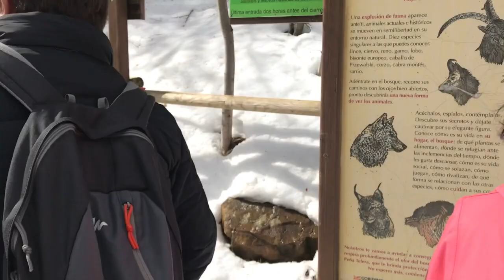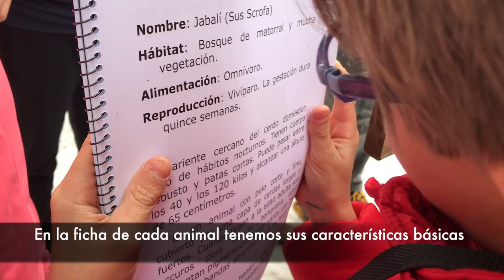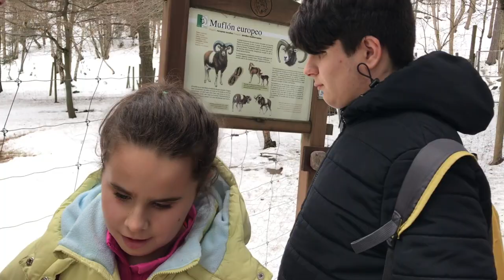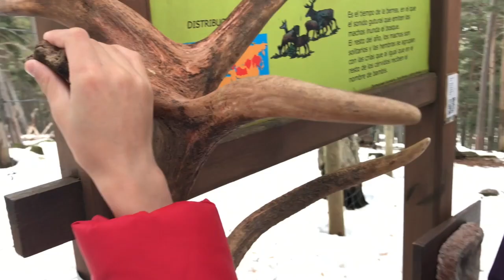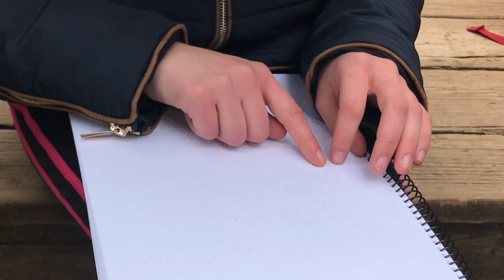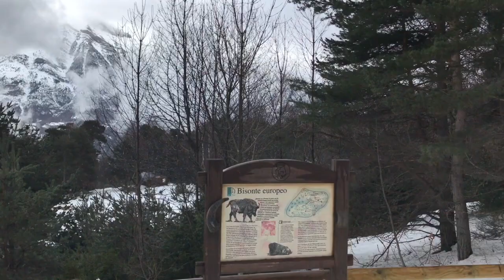Nieve ONCE 2018, La Cuniacha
Este vídeo trata de la visita de un grupo de niños con discapacidad visual al Parque Faunístico de La Cuniacha, en el Valle de Tena de Pirineo Aragonés (Piedrafita de Jaca), en el marco de una actividad de acercamiento a la naturaleza durante el invierno.